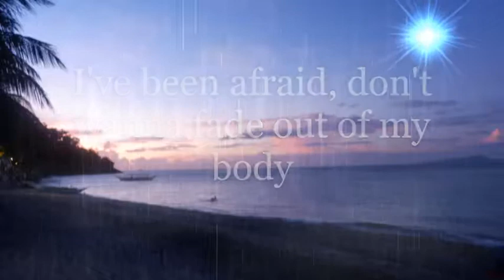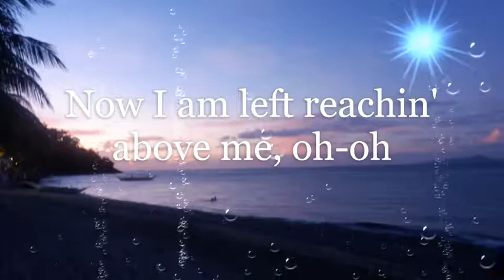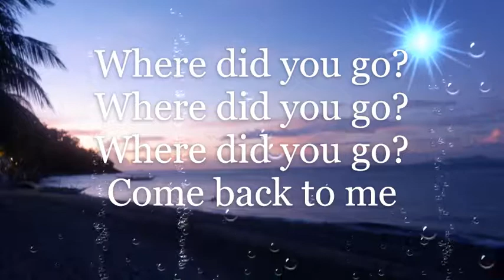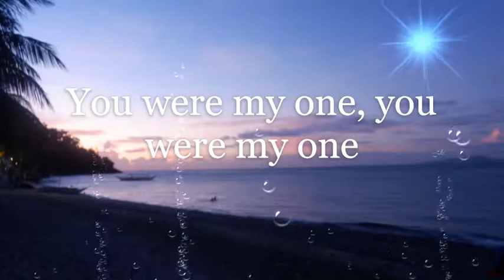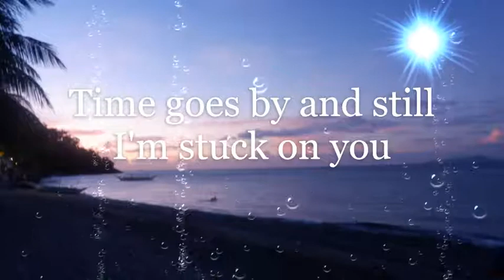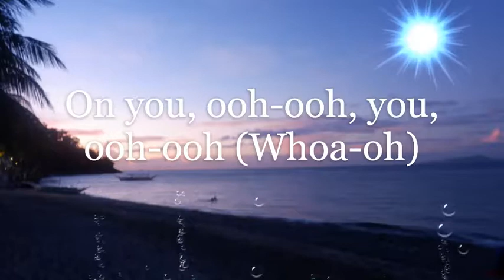STUCK-IMAGINE DRAGON (LYRICS)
SANA PO MAGUSTUHAN NYO... MARAMING SALAMAT PO